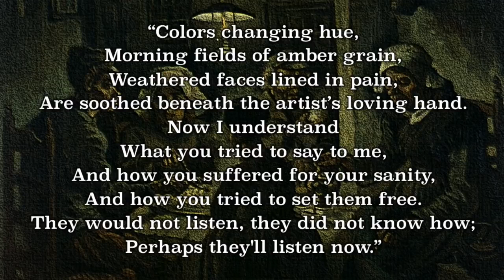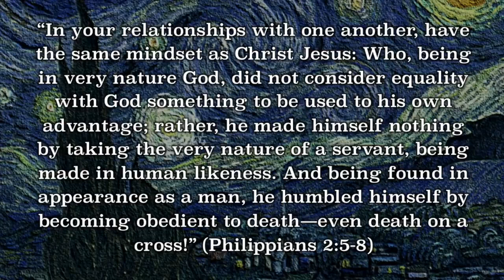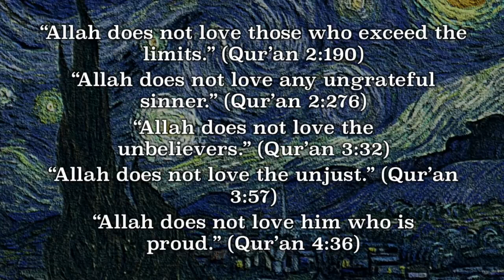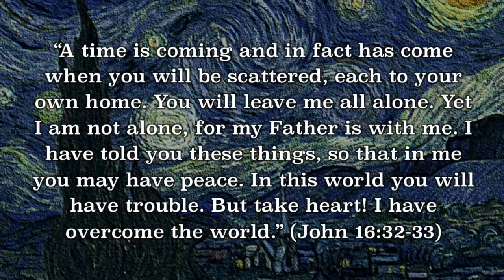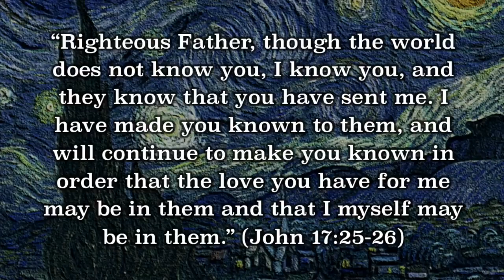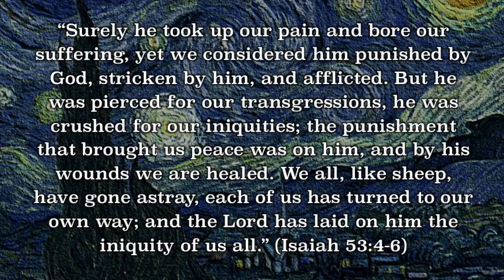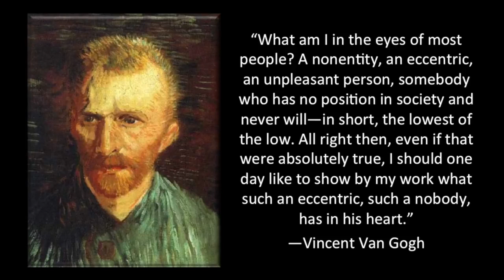Vincent van Gogh and the Gospel - By David Wood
I just really like this video and am a huge fan of the Artist, Vincent van Gogh.  Indeed, Vincent may have been a very good man.